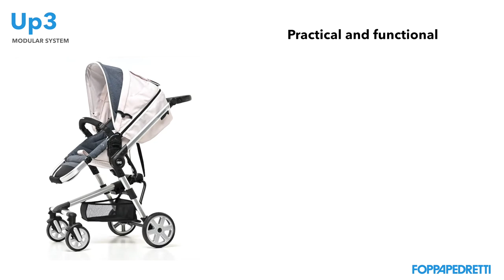Foppapedretti: characteristics Up3 travel system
The Up3 travel system by Foppapedretti is a practical, lightweight and trendy travel system. The following parts can be quickly and easily assembled on the aluminium chassis: the carrycot with transport handle, the car seat for the first months, the reversible stroller seat that can be placed forward-facing or rear-facing. UP3 is available in different colours and can be easily folded, taking up little space.